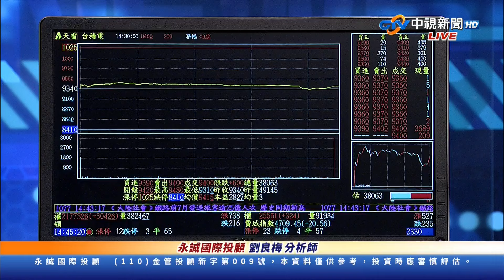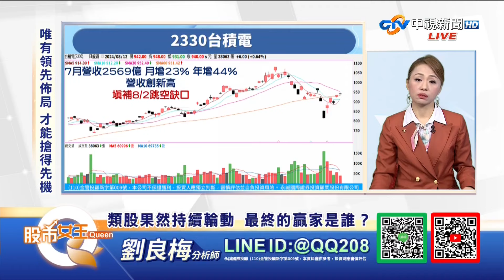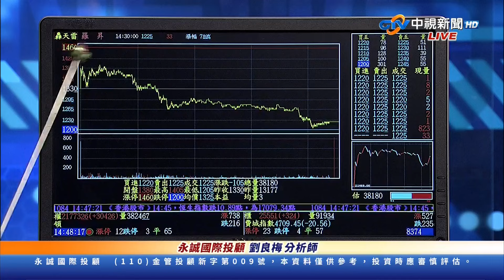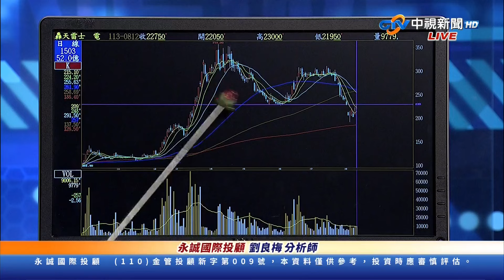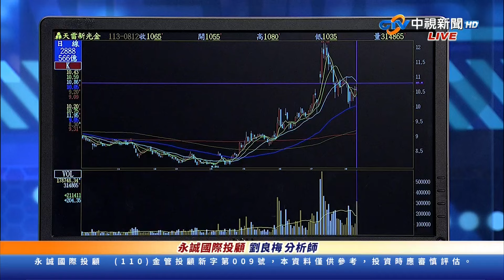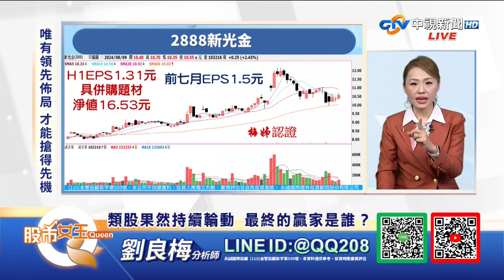中視【股市Q女王】20240812#劉良梅：類股果然持續輪動 最終的贏家是誰？Q女王